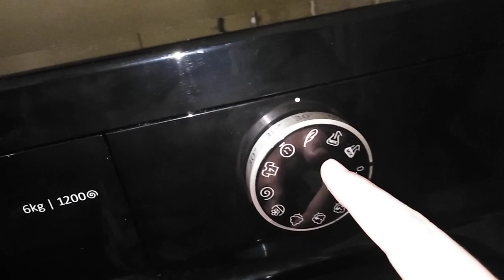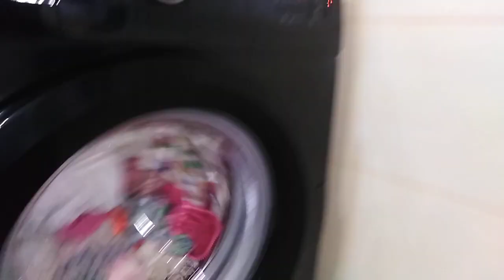GORENJE SIMPLICITY main wash mix 40